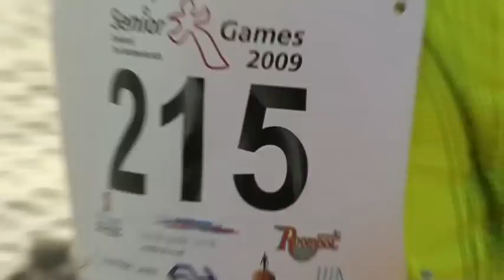Snelste opa ter wereld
De 76-jarige Joop Ruter uit Rotterdam heeft op de European Senior Games in Zeeland het Nederlands record op de 100 meter verbeterd. Hij haalde een halve seconde van de tijd af.

Ruter loopt normaal gesproken alleen lange afstanden, maar voor de Senior Games in eigen land maakte hij een uitzondering. Nu wil hij ook op de sprint de Þsnelste opa ter wereldÞ zijn.